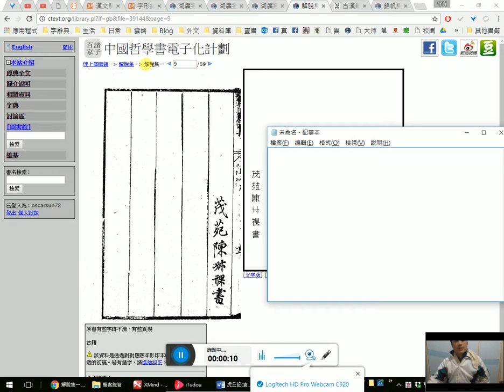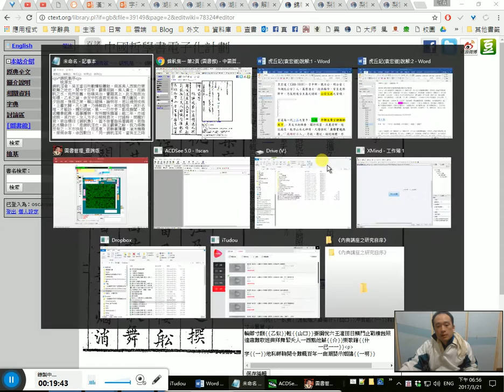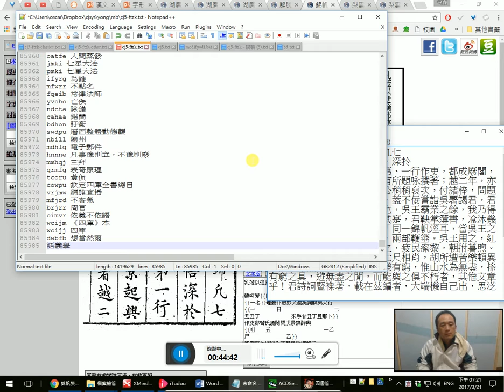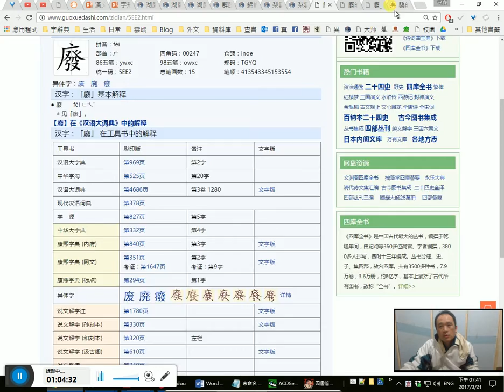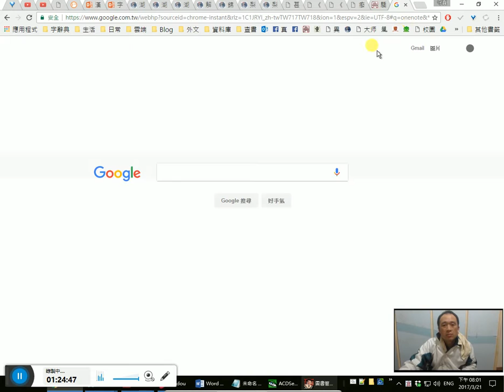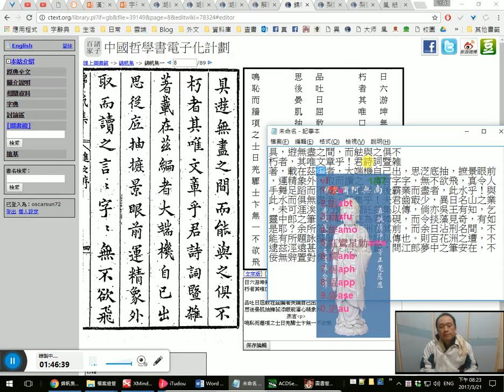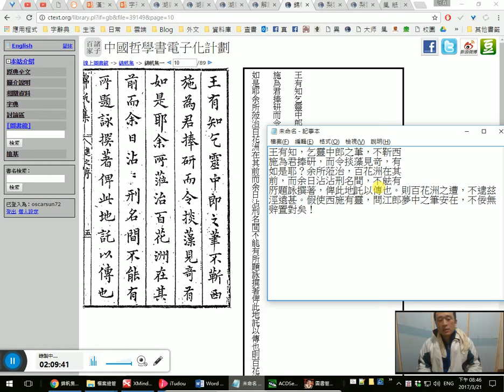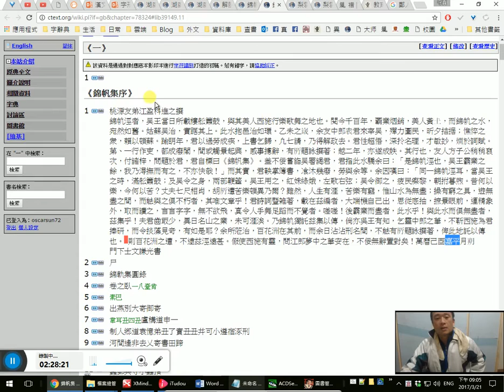袁宏道〈虎丘記〉一起讀 31/ 作者簡介 江盈科〈錦帆集序〉文本校讀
課文:
19:00 《錦帆集序》

  桃源友弟江盈科進之撰
錦㠶涇者，吴王當日所載樓舩簫鼓，與其美人西施行樂歌舞之地也。 22:55 閱今千百年，覇業烟銷，美人黃𡈽，而錦㠶之水，宛然如舊。姑蘇吴治，實踞其上。此水抱邑治如環。乙未之𡻕，余友中郎𡊮君來宰吴，殫力圖民，昕夕拮据；憔悴之衆， 38:15 賴以頓蘇。踰眀年，君以過勞成疾，上書乞歸，凢七請，乃得解政去。君性超悟，深扵名理，才敏玅，𡢃於詞賦。45:32 苐、一行作吏，都成癈閣，間或觸景起興，感事攄辭，有𠩄題詠撰著；越二年，亦遂成帙。 54:35 其行也，友人方子公稍稍裒次，付諸梓，問題於君，君自標曰《錦帆集》。盖不佞嘗詣吴署謁君，君指此水驕余曰： 1:05:04 「是錦㠶涇也，吴王霸業之餘，我乃淂撫而有之，不亦快哉！」 1:07:53 而其實，君鞅掌簿書，飡沐幾癈，勞與余等。余因嘆曰：「同一錦㠶涇耳，當吴王之時，滿舩簫鼓；及吴令之身，兩部鞭箠。吴王用之， 1:15:33 紅姝綠娥，左歌右弦；吴令御之， 1:27:24 疲民瘵黎，朝拊暮煦。 1:34:48 昔何以樂，今何以苦？丈夫七尺相肖，胡𠩄遭苦樂頓異乃爾？ 1:41:18 雖然，人生有涯，苦樂有竆，惟山水為無盡；操有窮之具，逰無盡之間，而䏻與之俱不朽者，其唯文章乎！君詩詞暨雑著，載在茲編者，大端機自己出，思従底抽，摭景眼前，運精象外， 1:51:44 取而讀之，言言字字，無不欲飛，真令人手舞足蹈而不覺者。嗟嗟！後霸業而盡者，此水乎！與此水而俱無盡者，茲集乎！夫君齒冣少，異日名山之業，未可涯涘。乃錦㠶獨託兹集以傳， 1:59:35 倘亦吳王有知，乞靈中郎之茟，不靳西施為君捧研，而令掞藻見竒，有如是耶？ 2:07:37 余所蒞治，百花洲在其前，而余日沾沾刑名間，不䏻有𠩄題詠撰著，俾此地託以傳也。則百花洲之遭，不逮兹涇遠甚。假使西施有靈， 2:12:50 問江郎夢中之茟安在，不佞無辭置對矣！ 2:22:40 萬曆己酉嘉平月𦍤
門下士文謙光書

7:50 皇天不負苦心人 花的時間決定不會白費。
8:00 方子公 何許人也
11:40 藏鏡人，假科學。注意看似客觀陳述的假科學語言
「在涉及百分率的推廣中，數學語言常常使人們沒注意到邏輯的錯誤。有些不誠實的作者利用這個事實，濫用科學的推廣做為欺騙人而不是做為告知人的方法。但是，這種濫用證據不應歸咎於科學和數學，錯在粗心使用這類推廣。」（《如何想得清楚和正確》頁125-126）

22:55 「閱歷」說解
1:08:09 「其實」說解
1:20:55 「其」與「甚」的關係
1:27:24 「ㄓzh」與「ㄐj」聲音變化的關係
1:34:48 「何」說解
2:16:30 「鄭人有且置履者」的「置」（《韓非子》）單字想複詞
2:22:50 「撰」與「書、篆」的不同。如艋舺龍山寺的楹聯即有分撰與書（篆）。撰，乃創作內容；書則但書寫（抄寫）其內容之文字。
2:24:05 嘉平月=臘月=陰曆十二月。字彙詞彙能力。附庸風雅。